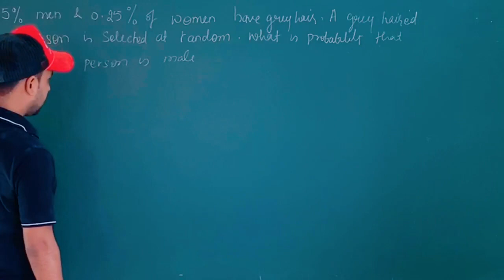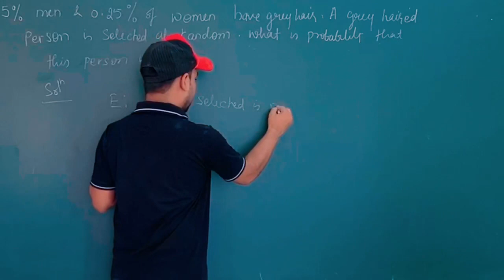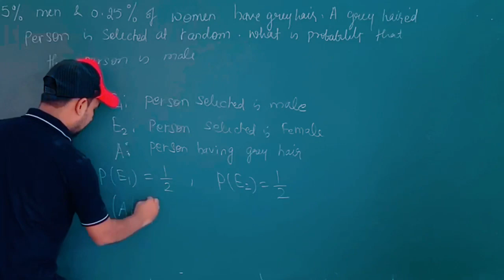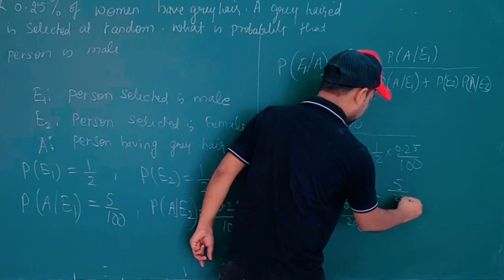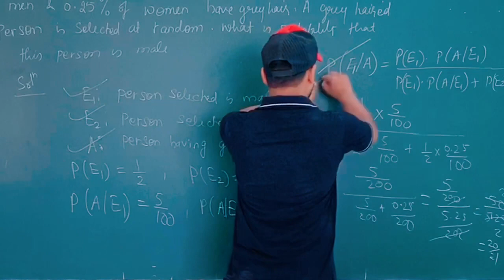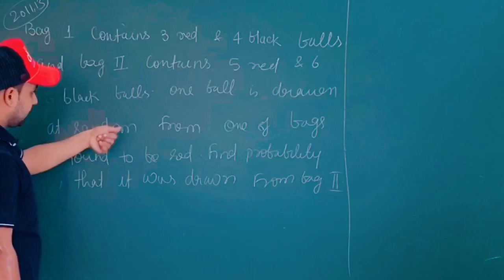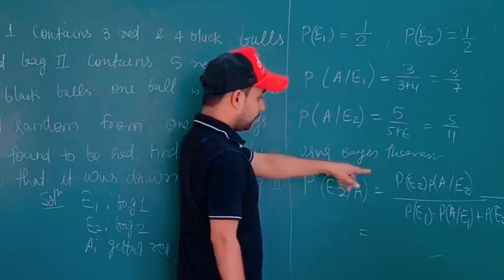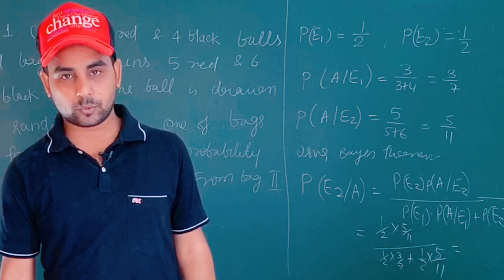Compartment exam 2020 | Bayes Theorem important Questions | probability class 12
in this video I will explain you Probability important questions for compartment exam 2020 , class 12 Maths

link of Test 1

To improve your maths join us
This group is made for board class students
You are here to  improve your maths so here we will provide you full support till your examination,we will provide worksheet,practice sheet and important questions chapter wise

Link of practice set